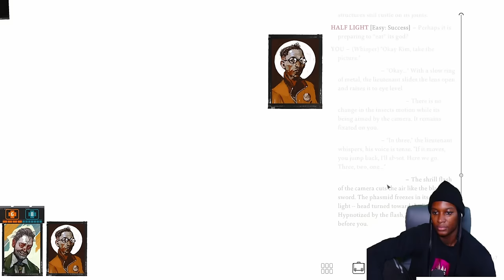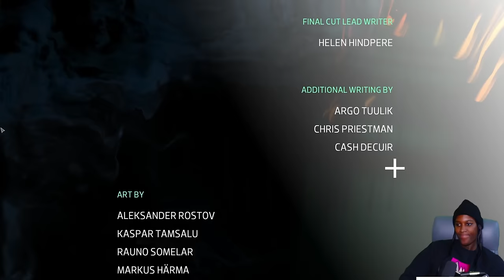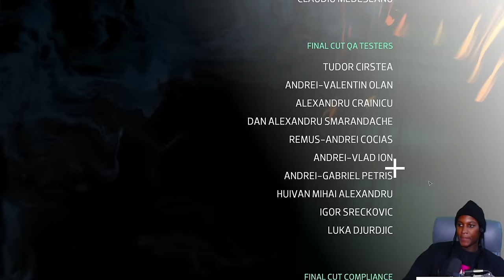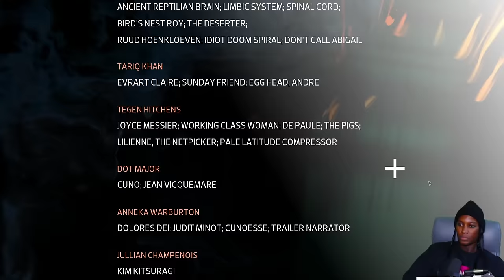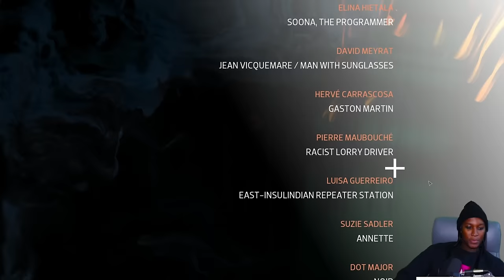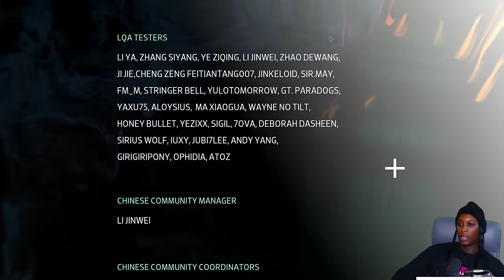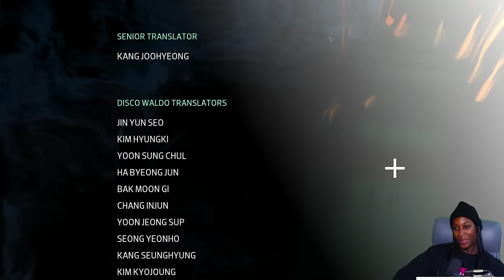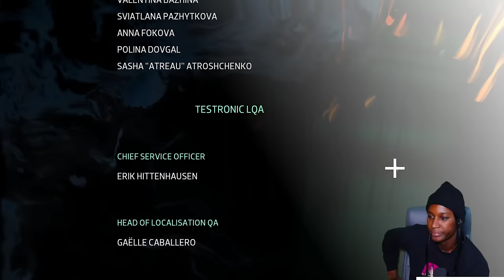i'm not crazy.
i am turning from the ruin.